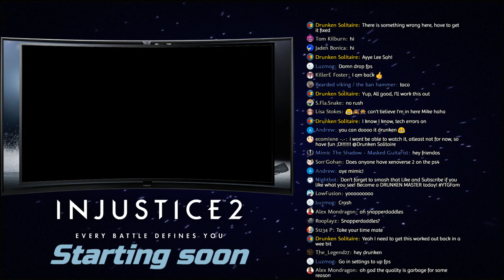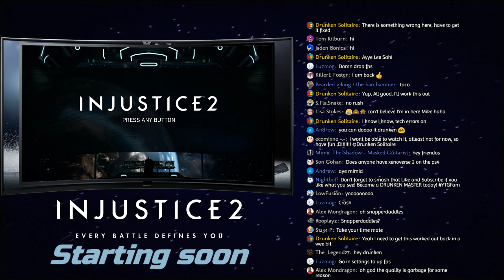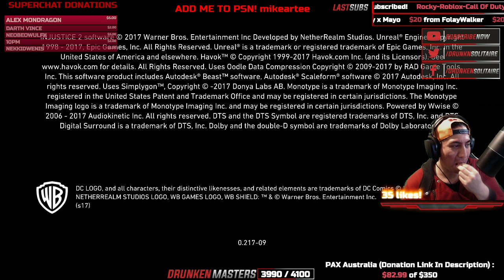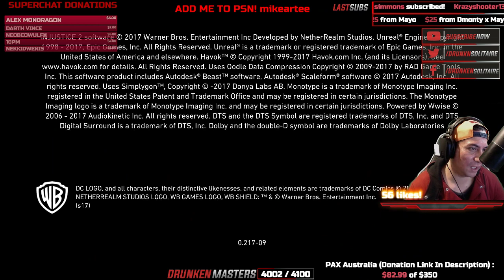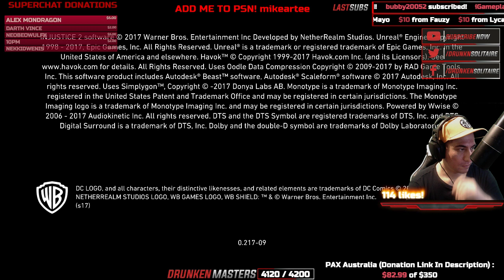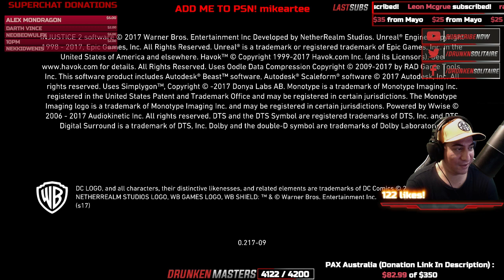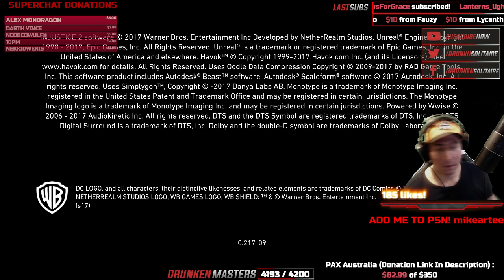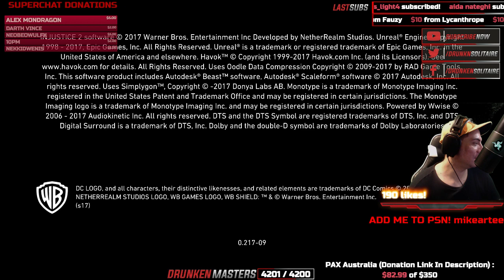INJUSTICE 2 SUB-ZERO FIRST DAY RELEASE GAMEPLAY! PS4.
PLAYING  INJUSTICE 2, SUB-ZERO!

My name is Mike, I'm a streamer from New Zealand, the land of the Hobbits!

Just a little housekeeping, every  now and then I WILL swear, not all of the games I play are known for keeping the language safe for work.

Here's a some rules:

Don't be a mad guy.
No politics.
Don't beg for subscriptions.
No sexism or racism.
NEVER ask to be MOD, that's a privilege, not a right!

Be cool to each other!